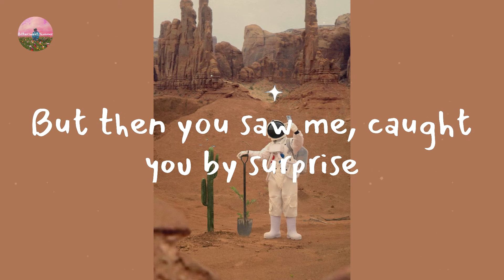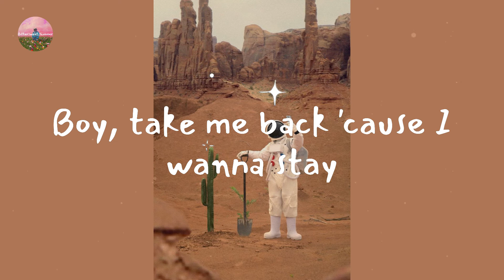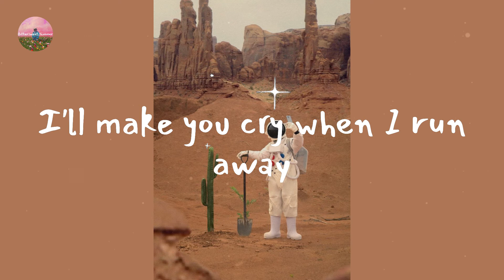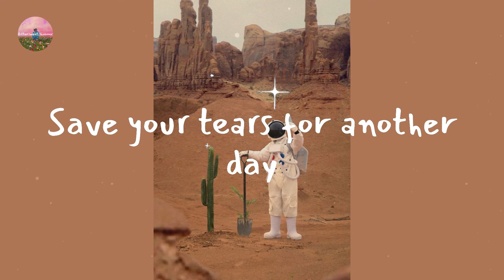The Weeknd - Save Your Tears (with Ariana Grande) (Remix) (Lyric Video)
Lyrics Save Your Tears (with Ariana Grande) (Remix):

Ooh (ooh)
Nah-nah, yeah
I don't know why I run away (ohh)
I'll make you cry when I run away (ohh)
Save your tears for another day (ohh)
Save your tears for another day
Mmh
Oh boy
Save
Save your tears for another day (ooh)
Ooh, girl (ohh), okay
Save (save) your (your) tears for another day
(Ohh) Ohh, baby